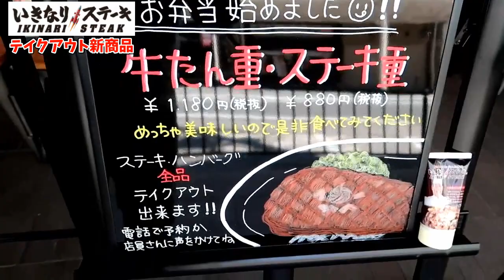いきなりステーキでボリューム満点の激安ステーキと極太牛タン！【いきなりステーキ】ガラガラの京都河原町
【本日のお店】